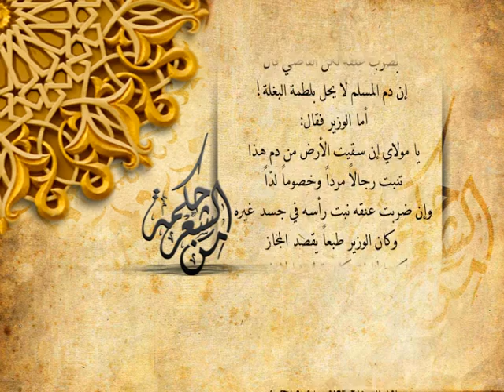تميم البرغوثي - الحروب الصليبية